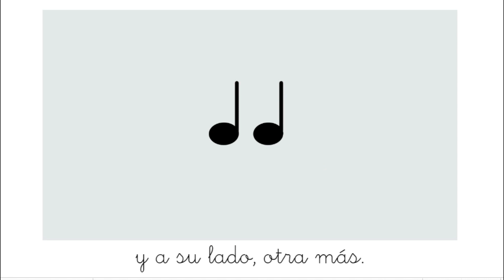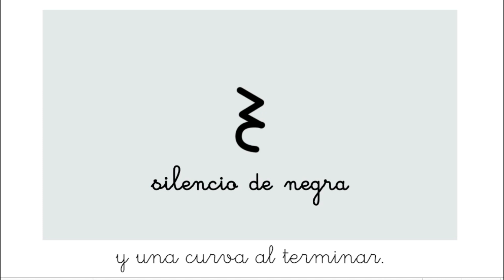S Evo 1_21 Tengo una negra, ¡qué bien!